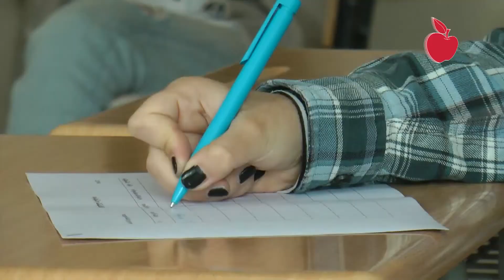სკოლის მოსწავლეებს ნაადრევი ქორწინების უარყოფით შედეგებზე ესაუბრნენ